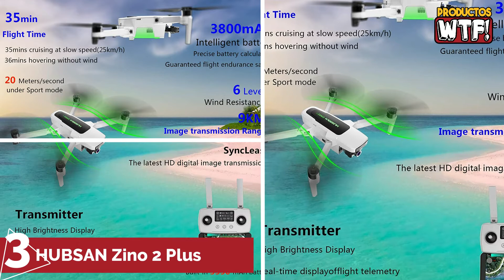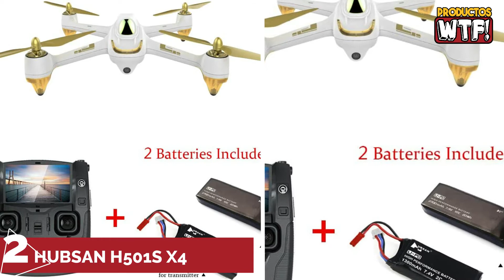🛸 DESCUBRE el Mejor Drone HUBSAN ▶Amazon 2021◀ (COMPARATIVA Calidad-Precio)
▼CONOCE los Mejores Drones Hubsan en AMAZON🤑

5.- 00:22 Drone Hubsan H501S Black:

4.- 01:22 Drone Hubsan Zino Pro Plus:

3.- 02:22 Drone Hubsan Zino 2 Plus:

2.- 03:22 Drone Hubsan H501S X4:

1.- 04:22 Drone Hubsan H-107C Mini: